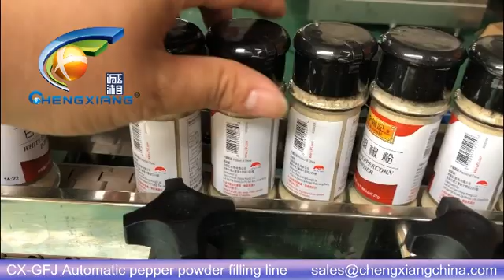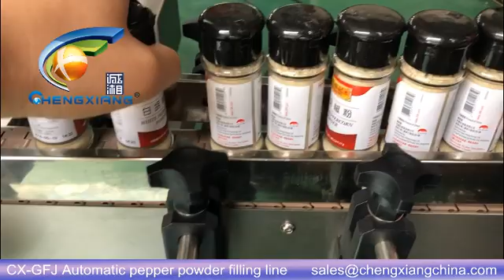CX-GFJ Automatic pepper powder bottle filling capping labeling machine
Model: Automatic pepper powder filling machine,filling capping labeling machine
Jona(Sales )

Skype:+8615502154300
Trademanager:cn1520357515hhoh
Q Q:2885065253